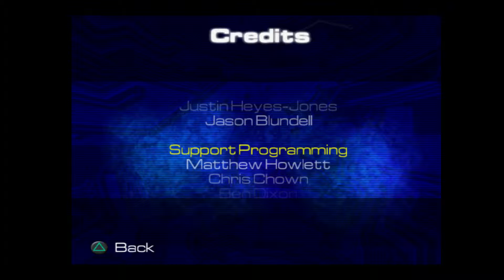X-Men 2: Wolverine's Revenge - PS2 - Credits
There are no end credits in the game itself but you can view them from the title screen menu.